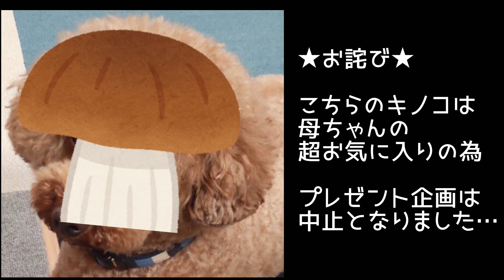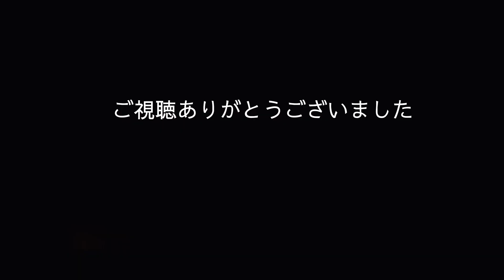恒例【名古屋弁をしゃべる犬】トイプードル トリミング 可愛いトイプードルカット【おしゃべりペット toypoodle】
【名古屋弁をしゃべる犬】おしゃべりペット トイプードル プリン
恒例 のトリミング  可愛いトイプードルカット【おしゃべりペット toypoodle】

トイプードルが名古屋弁をしゃべる？？
ペットのかわいい面白動画！

★今回のお話★
今月も恒例のトリミング行って来ました！！
どんなカットにしたのでしょう？？
母ちゃんのご希望は・・・？

プリンは体も大きく、毛量も多いんです
なのでどんなカットもしやすいみたいです✨

犬ちゃんとの暮らしは本当におもしろいですね(^_-)-☆
毎日癒されてます！

☆☆プリンのプロフィール☆☆
プリン▶︎2015年12月23日 誕生
                トイプードル ♂
                 現在体重7kg over！
                 穏やかな性格
                 縄張り意識は強め…
                 車、自転車大嫌い！
                （車酔いが超激しい…）
☆☆登場人物のご紹介☆☆
                      【プリンの格付け】
母ちゃん(私)40代   ☆親分
姉ちゃん13歳          ☆仲間
兄ちゃん11歳          ☆子分1
父ちゃん50代          ☆子分2

名古屋弁をしゃべる犬 トイプードルプリン【おしゃべりペット 】
恒例 トリミング  可愛いトイプードル カット でした